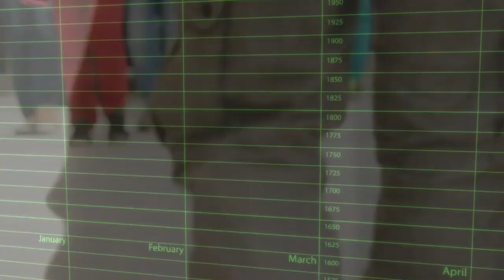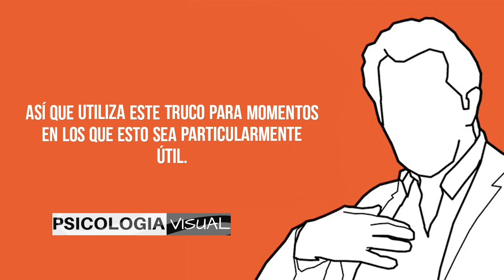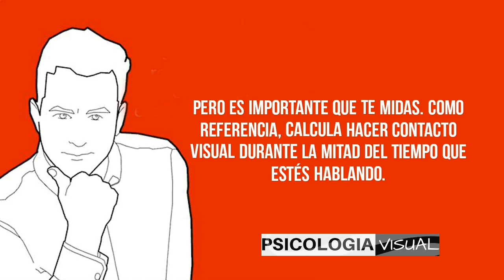7 Trucos de Lenguaje Corporal para VENDER más y arrasar con tus objetivos 🚀 Psicología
🖊El lenguaje corporal comunica tanto o más que el verbal y, lo más importante: lo hace en niveles inconscientes e instintivos. Por eso, es fundamental que prestes atención y ajustes tu lenguaje corporal cuando estés presentando un producto, dando seguimiento a una venta o cerrando un trato.

🖊Psicología Visual presenta:

Te presentamos 7 trucos de lenguaje corporal para vender más y arrasar con tus objetivos. Aplícalos y conviértete en el mejor vendedor posible.

Activa las notificaciones para que no te pierdas ningún post💡